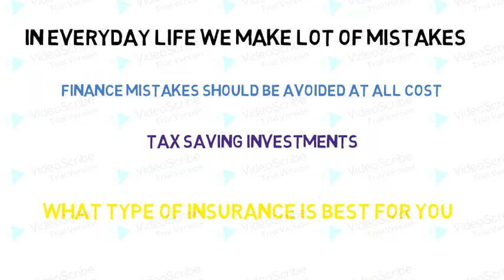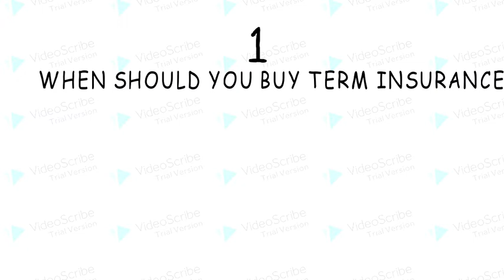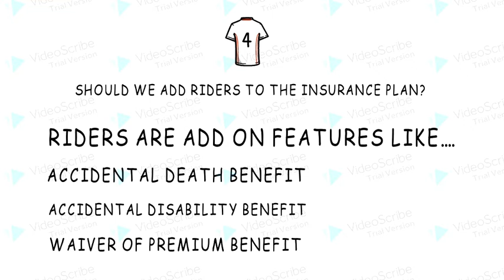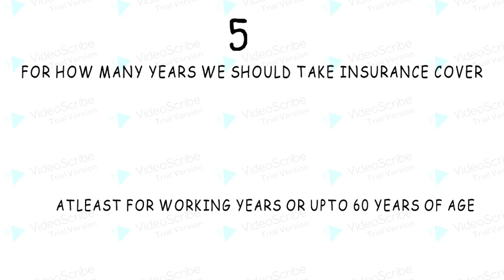LIC Policy things to know before buying Term Insurance Plan | LIC Bima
A LIC Policy term Insurance policy is a must for every person looking for a LIC Plan or LIC Bima and one cannot under estimate the power and purpose of term insurance for the dependants of the insurer. Term Insurance is designed only for the purpose of protection and covers the risk of the insured.
Some benefits of term insurance are as under:
Safety for Loans and Liabilities
Cover Critical illness.
Higher Amount for Term Life Insurance at Economical Premiums.
Tax Benefits.
Support in the case of Disability.
Add-on Protection.
This video helps you to understand the Term Insurance and question related to it
Establish the cover amount
Determine the policy period
Find suitable payout options
select the right insurer
Does all need to buy term insurance?
Is there any benefit of term insurance?
Does term insurance practically work?
Who need to take term insurance?

Video Credits
Camera